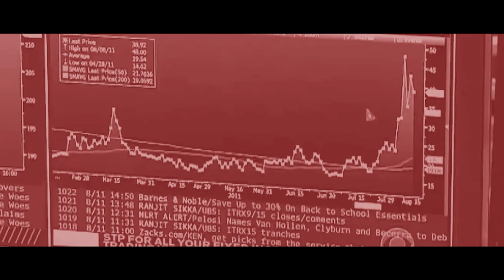MORTAR - The System F**** You Up